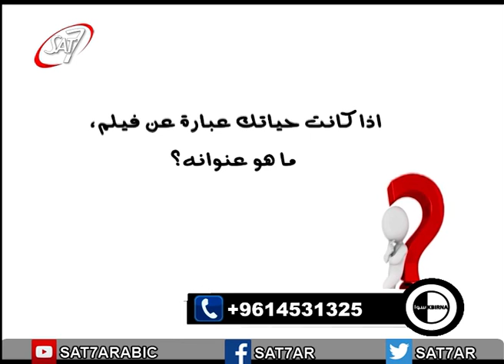Kbirna Sawa - How do you think Part2 - كيف بتفكر "اذا كانت حياتك عبارة عن فيلم م هو عنوانه؟"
Sat-7 - Kbirna Sawa - 19/01/17